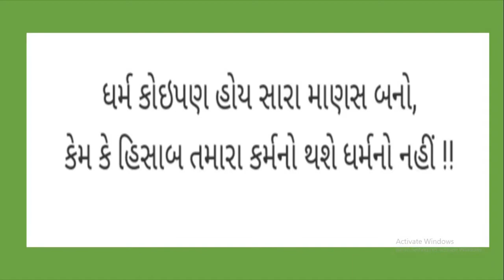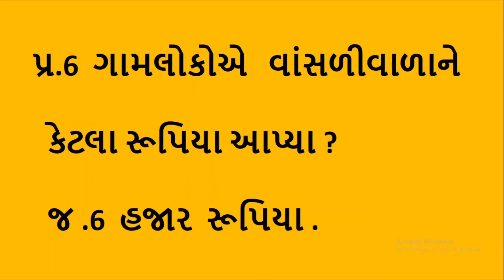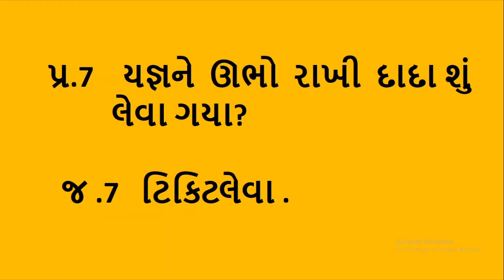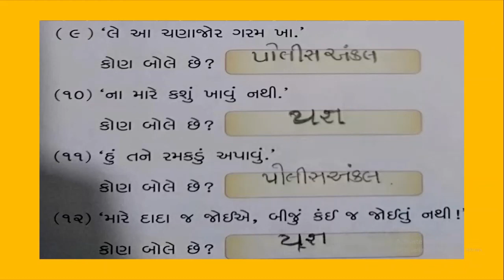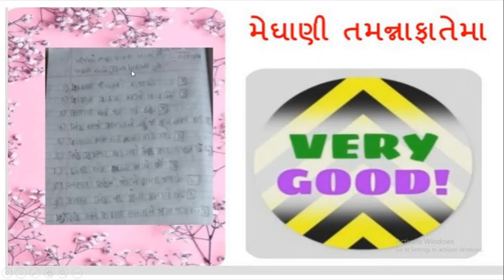Gujarati Medium - STD - 2 - GUJARATI